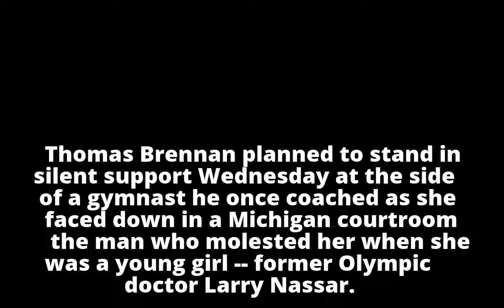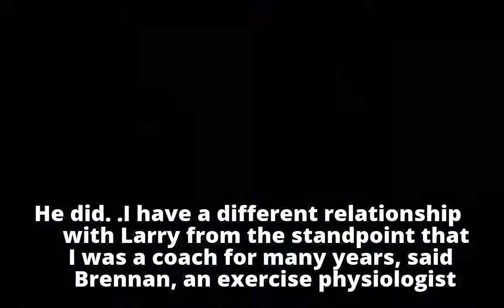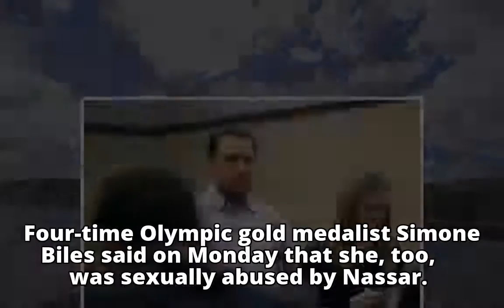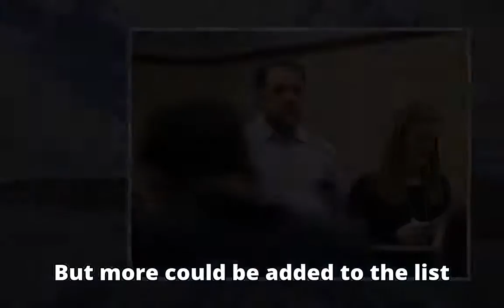Molestation victim's coach lashes out at ex-Olympic doctor Nassar in court: 'Go to hell'